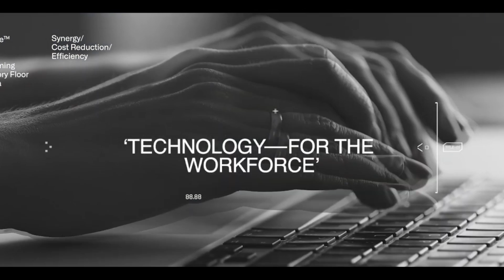Alex Karp on Palantir - Airbus Partnership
Palantir CEO and Co-Founder Alex Karp speask about the highly technical and very effective partnership between Palantir and Airbus to develop Skywise.